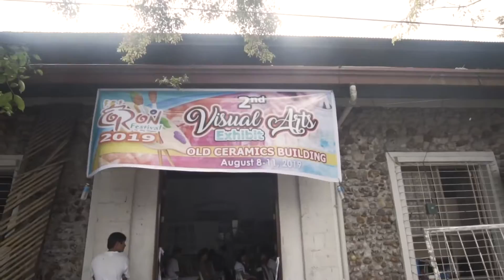Coron Festival 2019 ( Tiwi, Albay Philippines)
The municipality located at the northeastern tip of Albay nestling along the southwestern coastline of Lagonoy Gulf is well-known for its pottery industry thus, Coron (earthen pot) was adopted as name of the festival that showcases the creativity of homegrown talents in crafting native products out of baked clay.